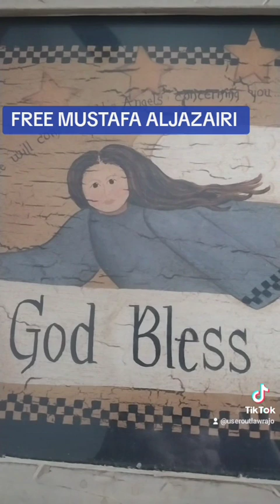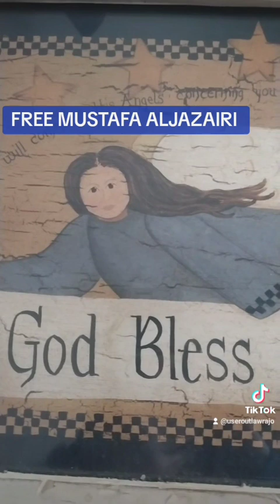DEATH AND LIFE SITUATION 💥 PLEASE HELP 💥 PLEASE SHARE 💥 PLEASE EX 711)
PLEASE SAVE MUSTAFA ALJAZAIRI FROM DEATH CALL COL. MELETIS AND SHERIFF HILL TO SAVE AN INNOCENT MAN'S LIFE 🙏‼️📢💥🩸💔 GOD BLESS YOU FOR CARING 😞